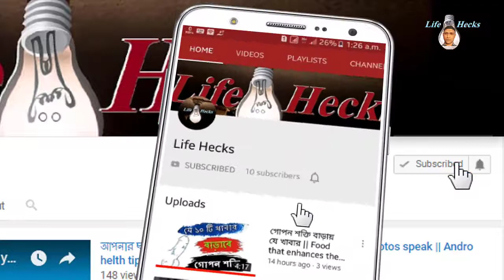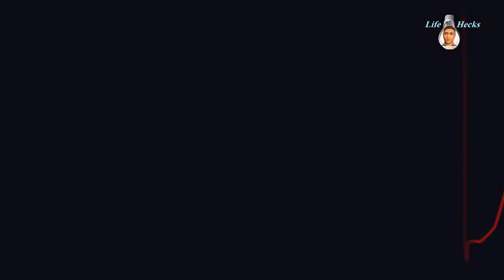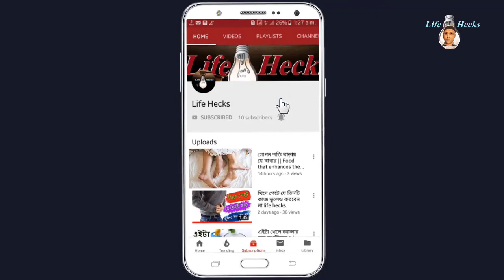যে ৫ টি কারণে ঘুমের ভেতর মৃত্যু হতে পারে আপনার || 5 ti karone ghumer vetore mrittu || life hecks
আরও মজার মজার ভিডিও দেখুন